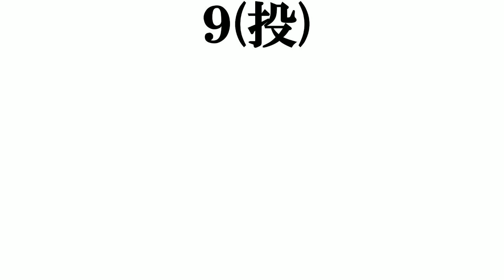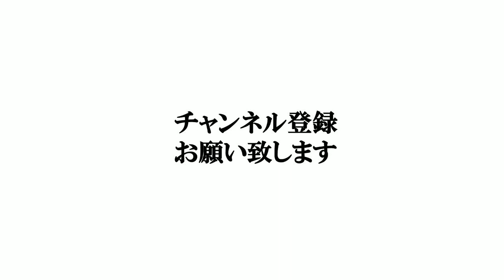【北京五輪２０２２海外美女アスリート】打線組んでみた②